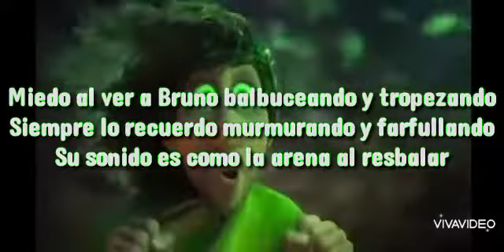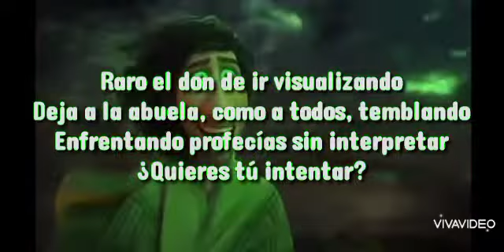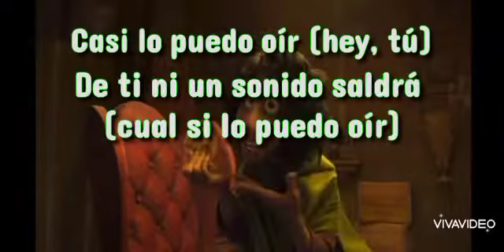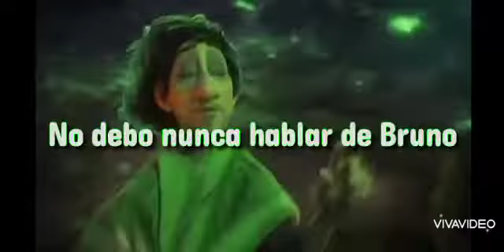No se habla de Bruno| Encanto - Letra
💚Branco Letras com Disney 💚

Letra:

No se habla de Bruno, no, no, no
No se habla de Bruno
Mas

Justo en mi boda fue (en nuestra boda fue)
Todo estaba listo con un clima precioso esa vez (ninguna nube esa vez)
Bruno con voz misteriosa habló (¡trueno!)
¿Tú cuentas la historia o lo hago yo? (Lo siento, mi vida, hazlo tú)

Veo que pronto lloverá (¿qué insinuaba?)
Sabrás que lo tomé muy mal (abuela, ten la sombrilla)
Boda en un huracán (fue un día feliz, pero es verdad)

No se habla de Bruno (hey)

Miedo al ver a Bruno balbuceando y tropezando
Siempre lo recuerdo murmurando y farfullando
Su sonido es como la arena al resbalar

Raro el don de ir visualizando
Deja a la abuela, como a todos, temblando
Enfrentando profecías sin interpretar
¿Quieres tú intentar?

Terror en su faz, ratas por detrás
Al oír tu nombre no hay marcha atrás
Grita mientras tiembles al despertar (hey)

No se habla de Bruno, no, no, no (no se habla de Bruno)
No se habla de Bruno (no se habla de Bruno)

Él dijo: "mi pez se moriría", ¡y ve! (no, no)
Él dijo: "serás panzón", y justo así fue (no, no)
Él dijo que me quedaría sin pelo y mírame bien (no, no)
Las profecías se cumplen cada vez

Él vio en mí un destino gentil
Una vida de ensueños vendrá
Y que así el poder de mi don
Como uvas va a madurar
Oye, Mariano va a llegar

Él vio en mí un amor imposible
Pactado, al fin, en lazos con otra
Casi lo puedo oír (hey, tú)
De ti ni un sonido saldrá (cual si lo pudiera oír)
Yo lo puedo oír

Oh, Bruno, sí, sobre Bruno
Ya digan lo que sepan de Bruno
Denme la pura verdad de Bruno
Isabela, tu amor llegó (a la mesa)

Llegaron (no hablemos de Bruno)
¿Por qué hablé sobre Bruno? (no hay que hablar sobre Bruno)
No debo nunca hablar de Bruno

Fonte: Musixmatch